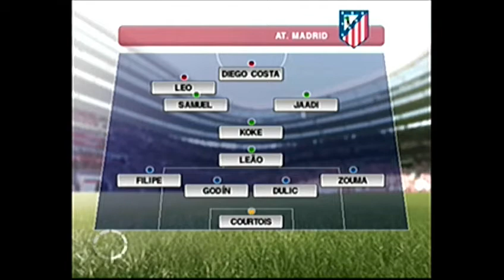PES [PS2] RUMO AO ESTRELATO #81 - BARCELONA NAS SEMIFINAIS DA LA COPA